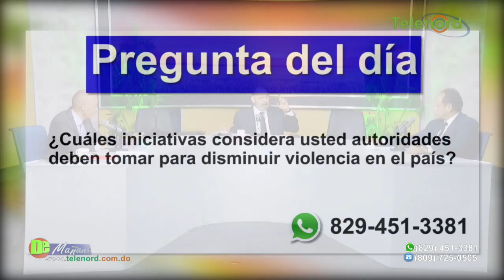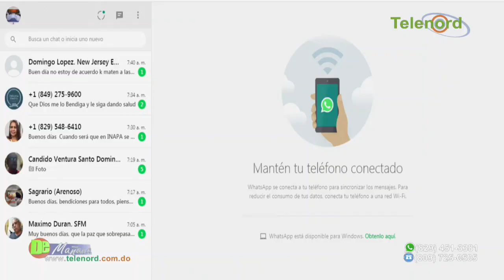Continúan hechos violentos: luego de tragedia dejo 6 muertos el coronel se suicida